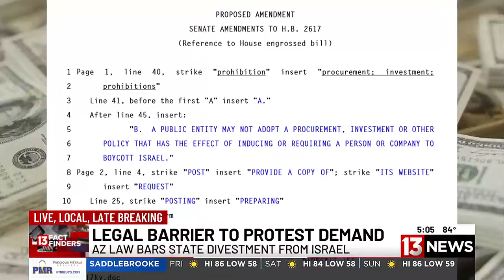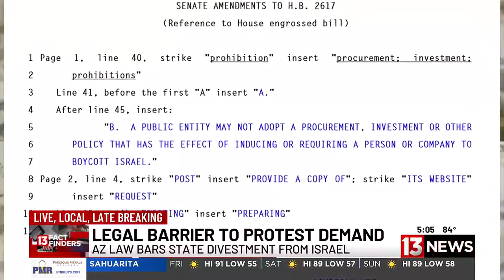13 NEWS FACT FINDERS: Barred from boycotting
Pro-Palestine student protests continue in Arizona, and across the country.